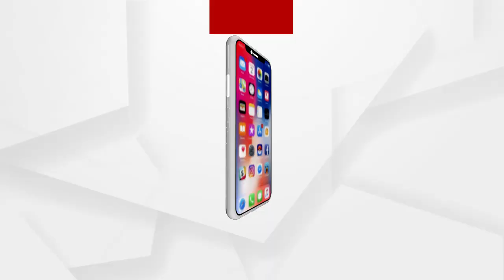ହ୍ରଦରେ ହାତୀ । ଗୋଟିଏ କି ଦୁଇଟି ନୁହେଁ, 10ରୁ ଅଧିକ ହାତୀ ପାଣି ଭିତରେ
ହ୍ରଦରେ ହାତୀ । ଗୋଟିଏ କି ଦୁଇଟି ନୁହେଁ, 10ରୁ ଅଧିକ ହାତୀ ପାଣି ଭିତରେ । ଗଞ୍ଜାମ ଜିଲ୍ଲାରେ ପ୍ରଥମ । ଚିକିଟି ବ୍ଲକ ବାହୁଦା ହ୍ରଦ ନିକଟରେ ଥିବା ସୋରଳି ଓ ତାମ୍ପରି ହ୍ରଦରେ ବାଟବଣା ହୋଇ ପାଣି ଭିତରେ ପଶିଛନ୍ତି ହାତୀ ପଲ ..